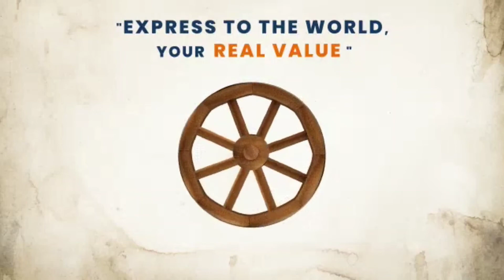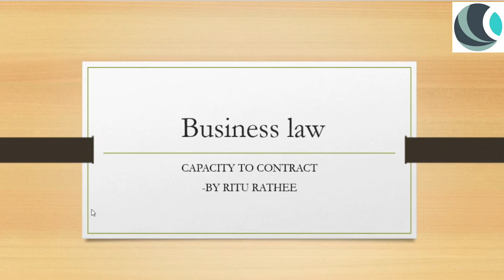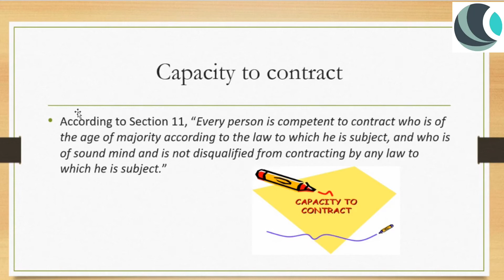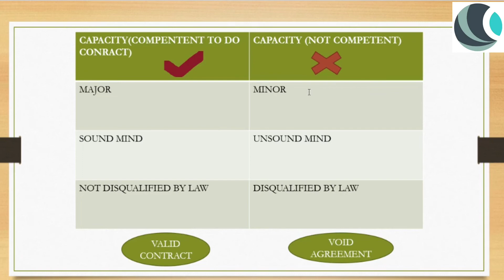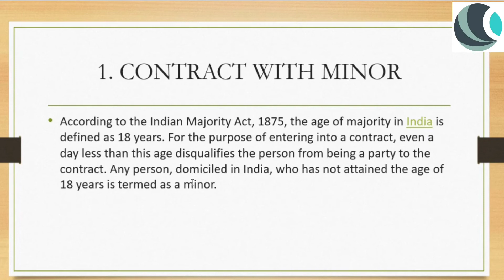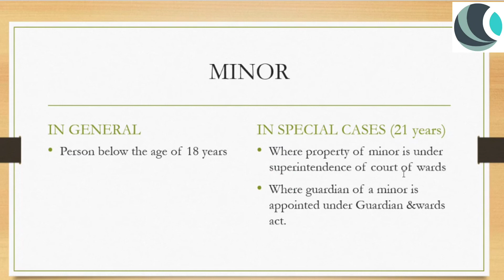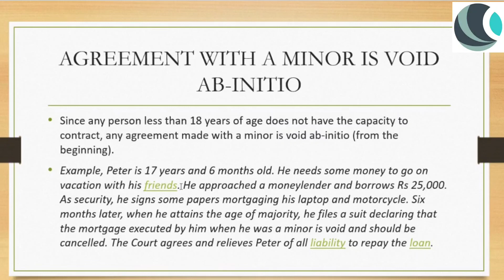TalentBlazer | UGC NET Comm. 08| Business Law - Legal Aspects of Business Unit -9 | Ep -4 | By Ritu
Description :  UGC-NET Cracker

TalentBlazer is a fast growing UGC NET & Campus Placement preparations

Our experts are here to ensure you get through your  UGC NET journey with ease .

UGC NET is an essential exam to prepare for JRF & Assistant professor selections.

In this video you will get sufficient information for commerce paper 2 unit 09  " Legal aspect of business - Capacity to Contract"

With TalentBlazer you get to learn a lot through sample papers & mock tests.

- Team TalentBlazer